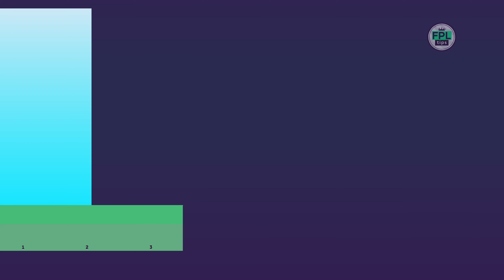FPL GW3: WILDCARD DRAFT | Triple-up on Man City? | Gameweek 3 | Fantasy Premier League 2023/24 Tips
Julian Alvarez, Bryan Mbeumo and Kaoru Mitoma feature in this potential Wildcard draft for Gameweek 3.

Triple-ups on Man City and Chelsea could prove lucrative with generous sets of fixtures for both teams on the horizon.

➡️ League code: awuwdh